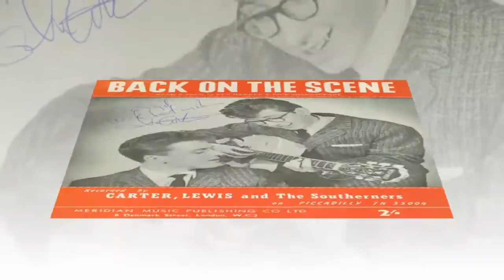Carter, Lewis & The Southerners - Tell Me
+++ A-Side From 1962 +++  +++Joe Meek +++
Carter-Lewis and the Southerners were an early-1960s rock band, formed by the Birmingham-born musicians Ken Lewis and John Carter.